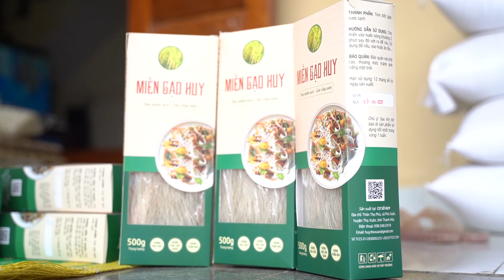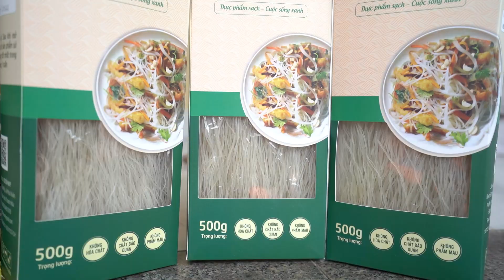CÂU CHUYỆN SẢN PHẨM MIẾN GẠO HUY